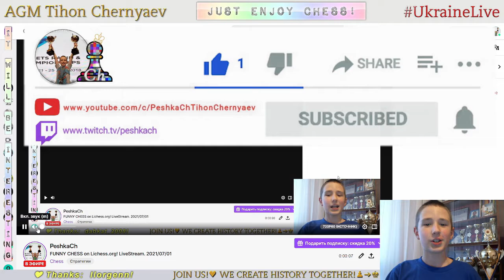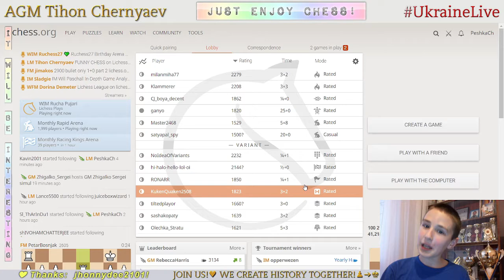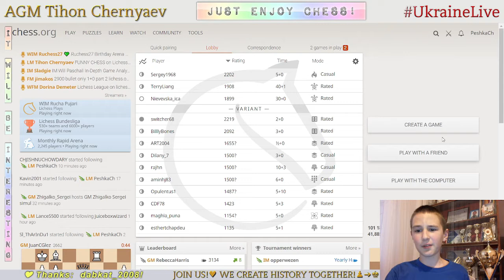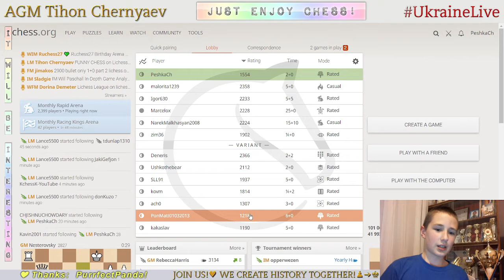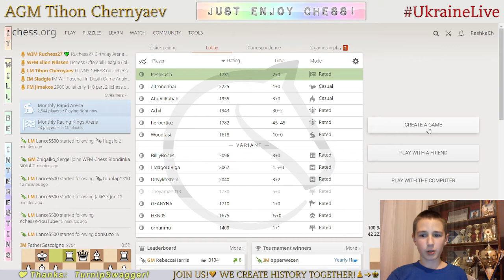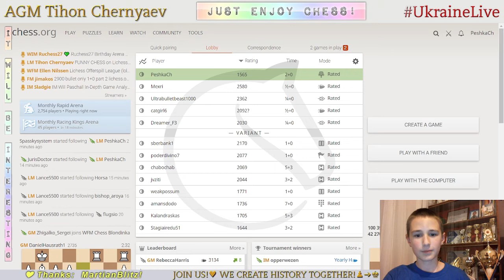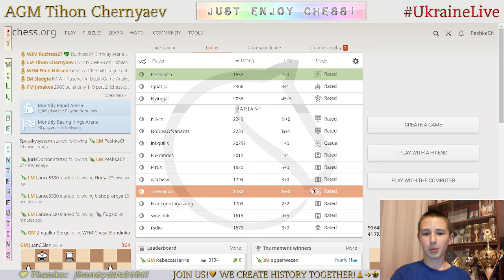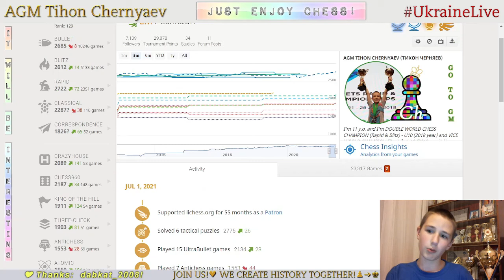FUNNY CHESS on Lichess.org! LiveStream. 01/07/2021